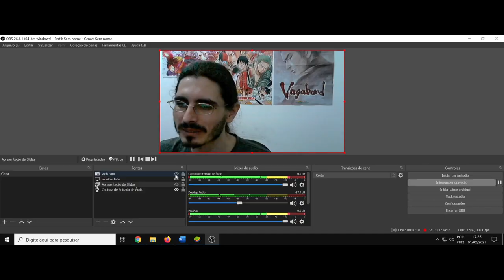(FD) Uchiage Hanabi, Shita kara Miru ka? Yoko kara Miru ka? A despedida da permanência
P.s O som, novamente, meio zoado. To sempre me ferrando com esses esquemas, mas fazer o que... ~~